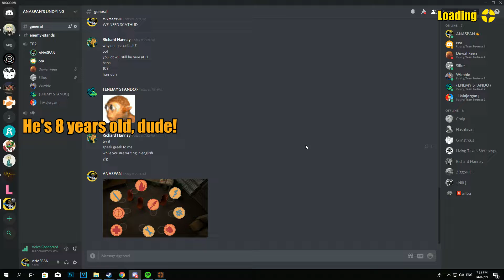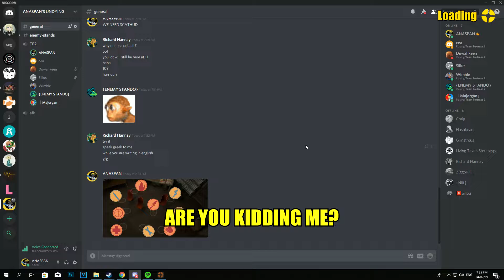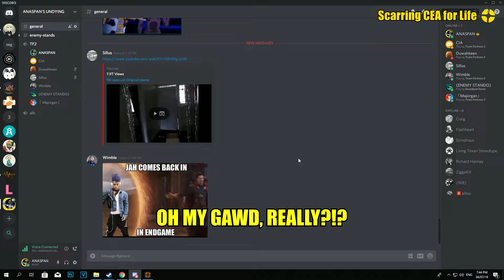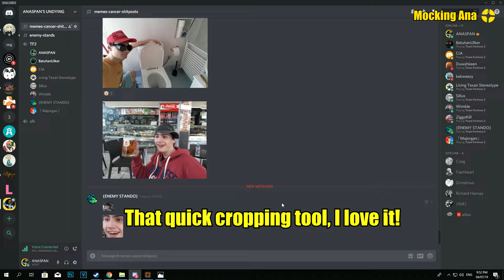10 morons tuning a television...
Well this took a L O T of time to edit... Hope it shows!

One of the hardest achievements in TF2, beaten by a completely incompetent bunch that think they know what they're doing...